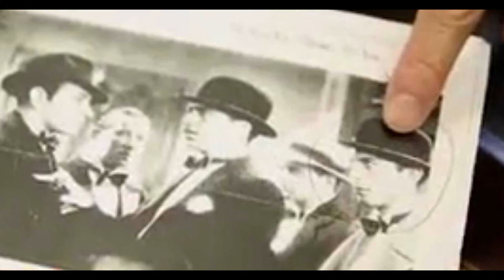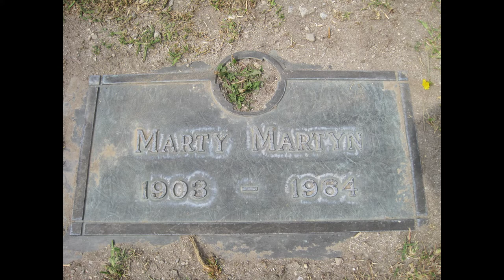Ali je Rayanova zgodba dokaz za reinkarnacijo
Danes 17-letni Ryan Hammons je pri štirih letih začel v neki knjigi o Hollywoodu zagledal sliko moškega in rekel: "Hej mami, to sem jaz!" Pokazal je na fotografijo hollywodskega agenta, ki je umrl pol stoletja preden se je Ryan rodil.

Njegova zgodba je eden najbolje dokumentiranih primerov domnevne reinkarnacije.